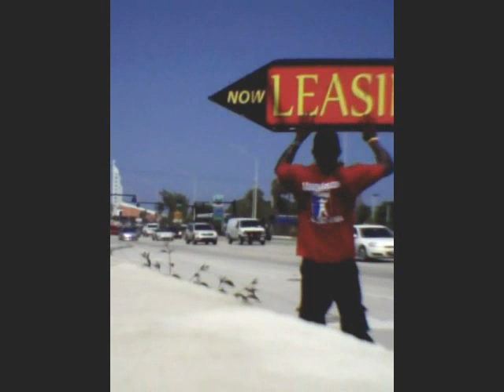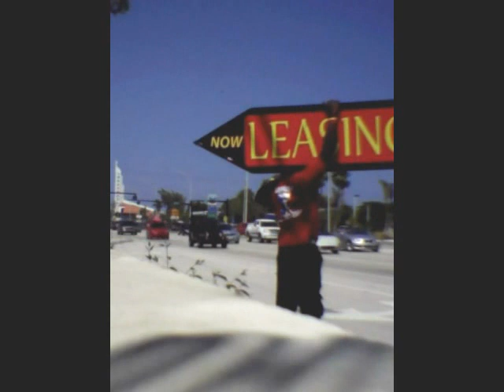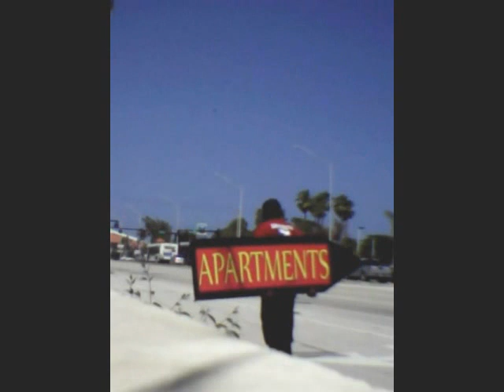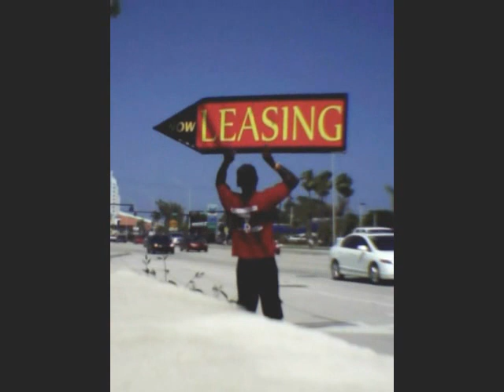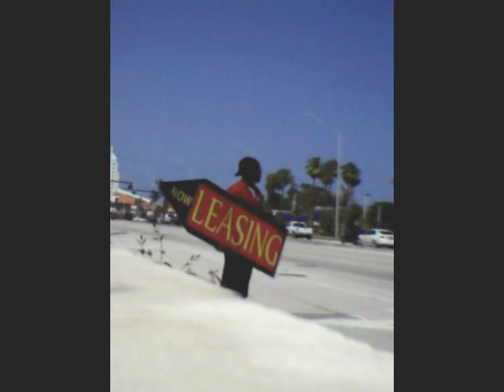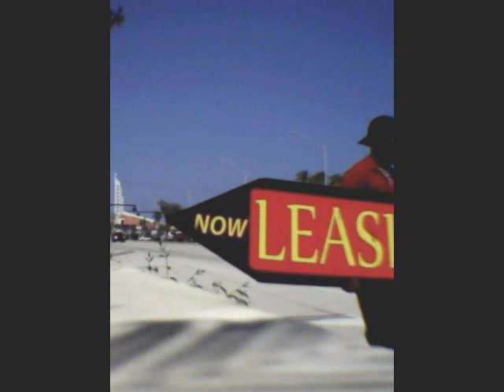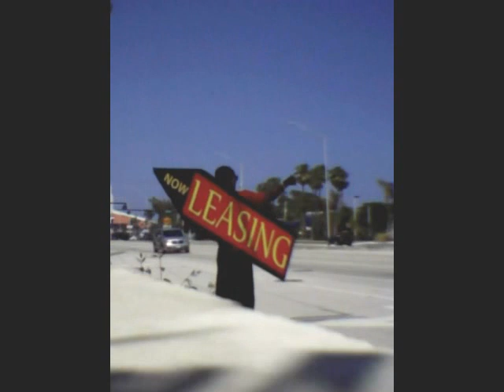Aarrow sign spinning